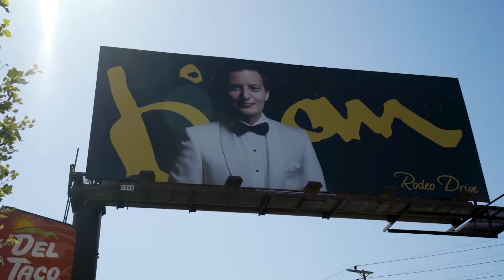All things California - LE LIVE | LUXURY ESCAPES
California dreaming? Tune into LE Live for our top tips on all things California with special guest Melanie Mayer from Visit California.